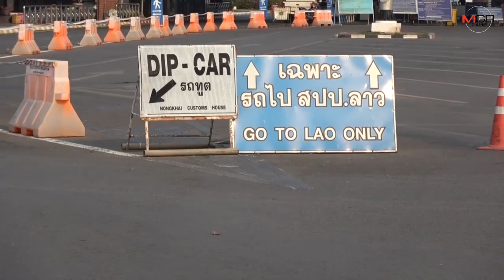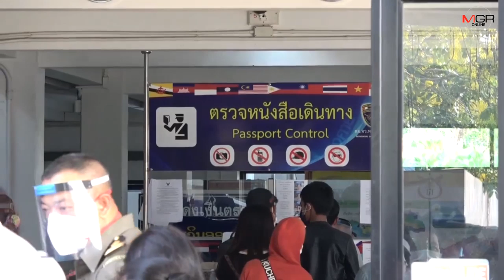แรงงานลาวตกค้างยังแน่นด่านหนองคาย ตม.ระดมกำลังเคลียร์ให้กลับครบทุกคน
24/03/2020 แรงงานลาวตกค้างยังแน่นด่านหนองคาย ตม.ระดมกำลังเคลียร์ให้กลับครบทุกคน
หนองคาย - แรงงานชาวลาวที่ตกค้างทยอยเดินทางกลับประเทศจนแน่นด่านสะพานไทย-ลาว แห่งที่ 1 หนองคาย ตรวจคนเข้าเมืองจัดเจ้าหน้าที่เร่งอำนวยความสะดวกให้แรงงานชาวลาวได้กลับบ้านครบทุกคน